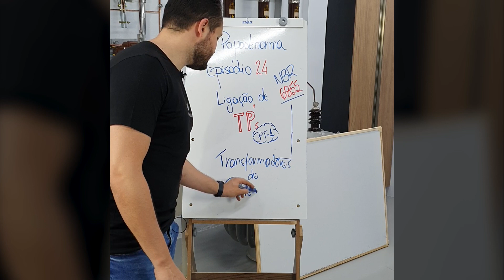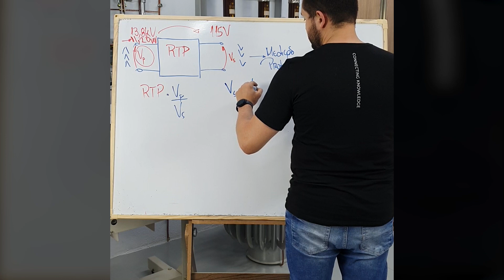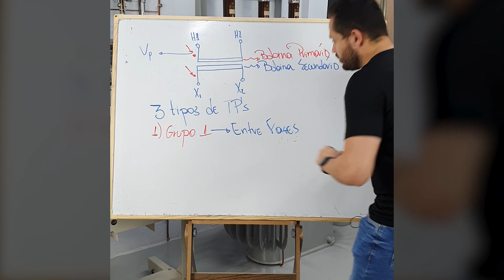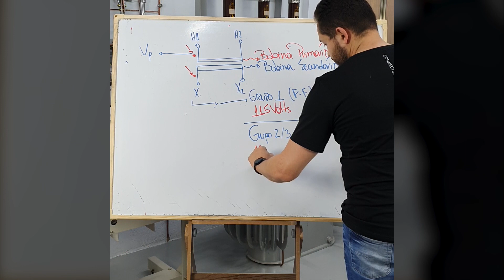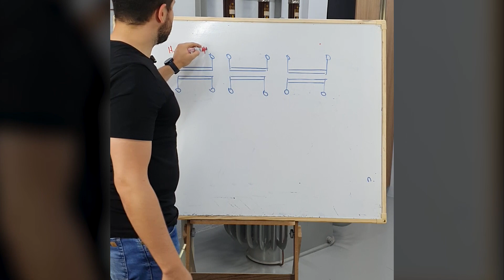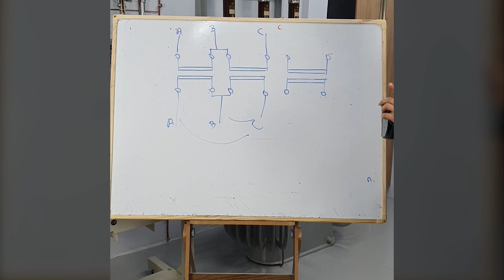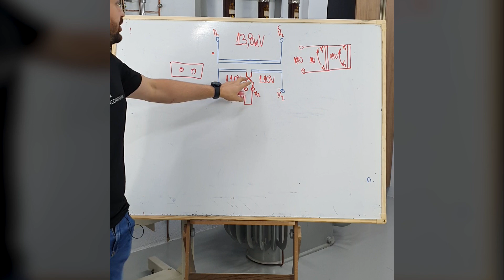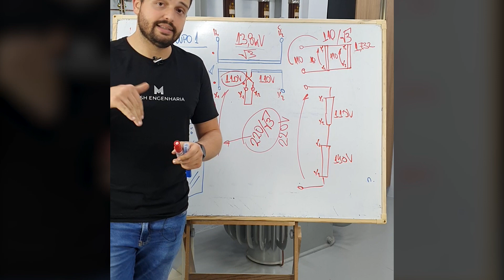Ligação de Transformadores de Potêncial | NBR 6855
Os transformadores de potencial devem ser utilizados para rebaixar a tensão de sistemas de média e alta tensão para encaminhar sinal para equipamentos como relés, medidores, etc.A NBR 6855 - Transformador de potencial indutivo - Requisitos e ensaios trata das características técnicas e ligações permitidas para estes equipamentos.Nesse papo de norma vamos tratar um pouco sobre o assunto em sua primeira parte